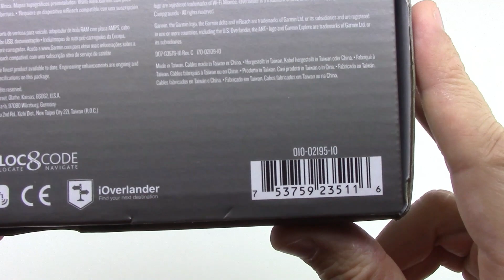Garmin Overlander Unboxing HD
This is a preview of what's in the box of Garmin Overlander.

Rugged, all-terrain navigator with on- and off-road navigation. Product code 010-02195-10.